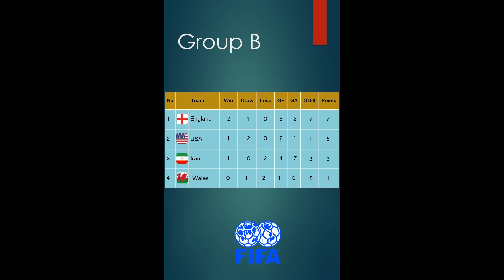WC2022 Qatar Group Results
World Cup 2022 Qatar , Group Results. 2 December 2022.